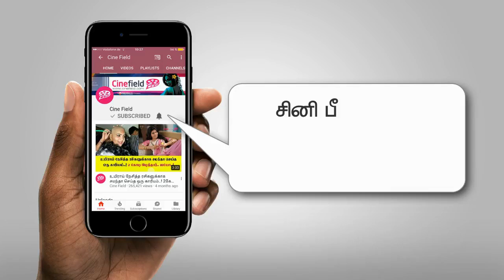முறைப்படி சேரலாம் மாமா..! உன் அக்காவிடம் கேளு..குச்சிக்கு அடித்த லக்கி ப்ரைஸ்! - Cine Field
Tamil Cinema Gossip
முறைப்படி சேரலாம் மாமா..! உன் அக்காவிடம் கேளு..குச்சிக்கு அடித்த லக்கி ப்ரைஸ்!